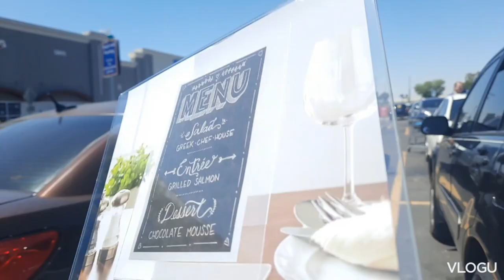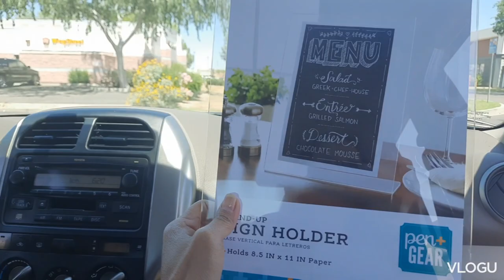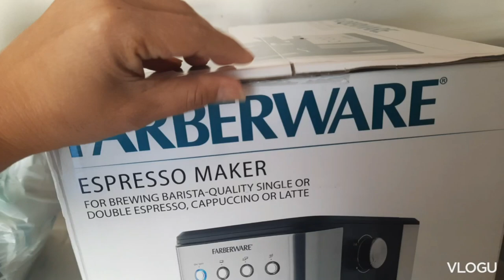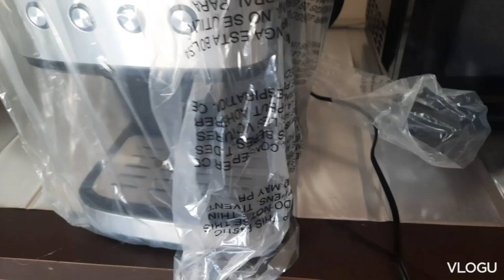we returned the ice maker at Walmart [ then, bought the Coffee maker ]